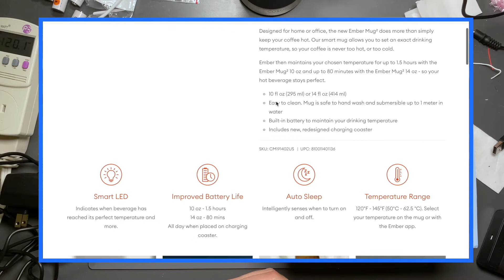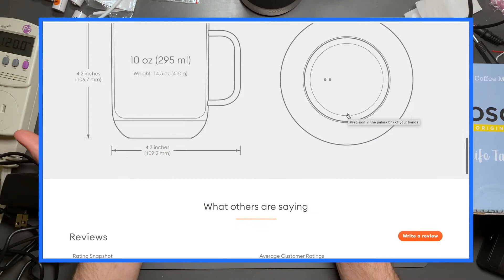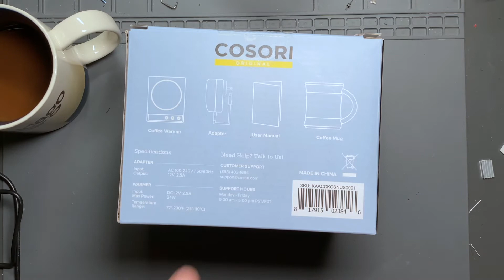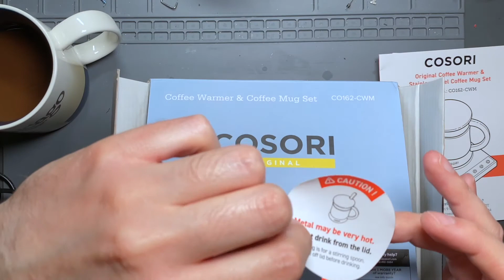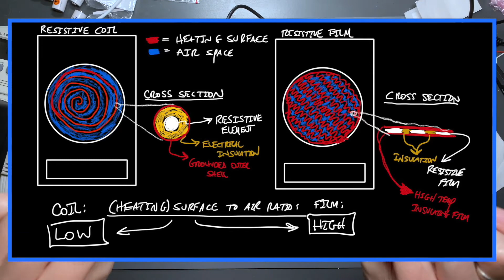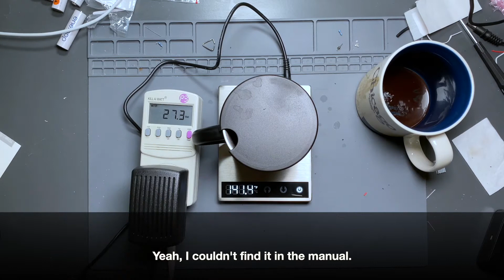Cosori Coffee Mug Warmer Analysis and Testing (CO162-CWM)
I drink a lot of coffee and tea. I like when those beverages are warm, but I often forget about the beverage after I make it. And then it gets cold. D'oh! Well, enter the Cosori Coffee Mug Warmer, which is pretty impressive! Take a look for yourself!

0:00 Introduction
0:41 Why not an Ember Mug?
2:19 What I got!
4:10 Inside The Box
4:48 Coffee Warmer Power Up
6:14 Heating Element
8:30 Temperature Control
12:14 Cleaning / Precautions
13:32 A Few Drawbacks
14:25 Power Supply / Bits and Pieces
16:26 Wrap-up